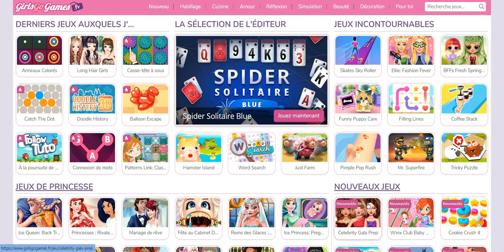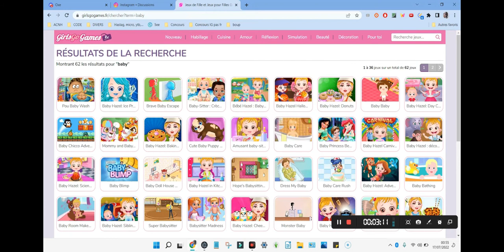⭐ Je deviens dentiste et pâtissière sur GIRLGOGAMES, quel sera mon prochain métier ?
×× - Hey ! - ××
×× - Allez, déroule ce bar 🙄 ! - ××

Salut, dans cette vidéo je rejoue à GIRLGOGAMES, le lien est

N'hésitez pas à me proposer des métiers ou activités, je les ferai !  ♥
Bonne vidéooo

🌷 Tu veux des informations relatives aux logiciels utilisés ? Voir d'autres contenus ?
🍃 Tu peux trouver cela directement sur la page de ma chaîne !